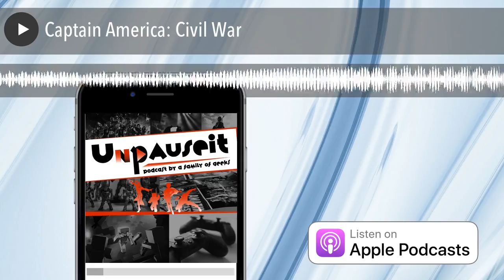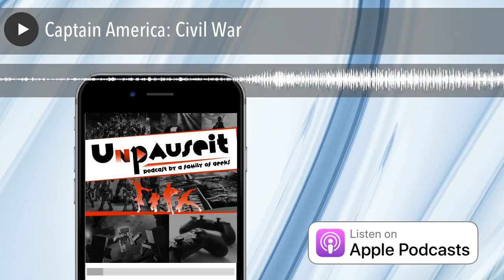Captain America: Civil War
What did the UnpauseIt crew, adults and kids, think of Captain America: Civil War? Listen and find out!